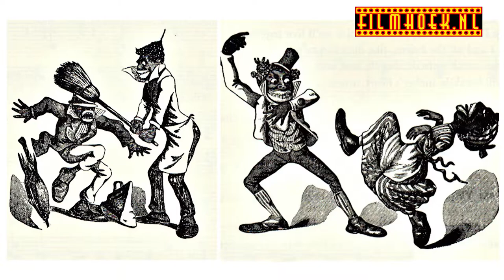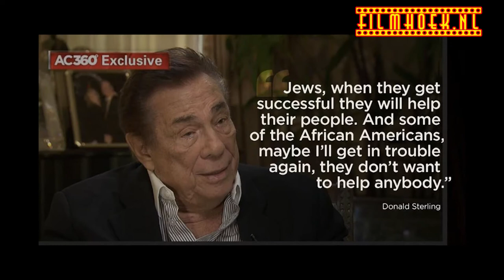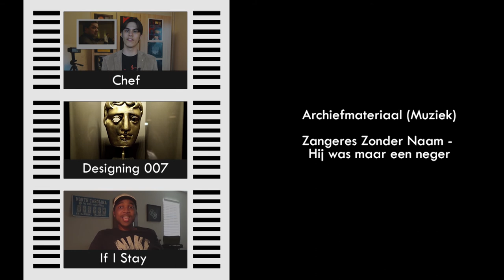Mag een blanke acteur nog een 'neger' spelen? - Dutch Angle Blogs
5 december komt eraan! In deze aflevering van Dutch Angle Blogs neemt Sandro de gelegenheid om te praten over de taboes rond het gebruik van etnische stereotypen in films.

Dutch Angle Blogs is een Youtube serie van Filmhoek, geproduceerd door Young Guns Media. Geschreven en geproduceerd: Sandro Algra Barradas
Uitvoerend producent: Glenn Abbink.

Lees of bekijk meer filmrecensies op Bezoek ook onze Facebook pagina op

Archiefmateriaal (film):
12 Years a Slave (2013)
A Rhapsody in Black and Blue (1932)
A Shot in The Dark (1964)
Austin Powers in Goldmember (2002)
Dragon: The Bruce Lee Story (1993)
Gonzales Tamales (1957)
My Name is Nobody (1973)
Oz the Grat and Powerful (2013)
South Park - City Sushi (2011)
Tropic Thunder (2008)

Archiefmateriaal (Muziek):
Zangeres Zonder Naam - Hij Was maar een Neger (1965)